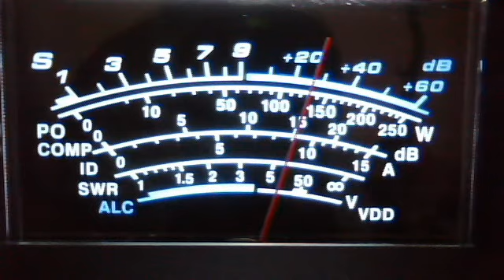1378 Oklahoma October 19, 2011 01:21 PM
1378 Oklahoma